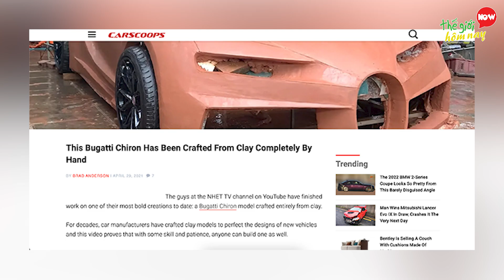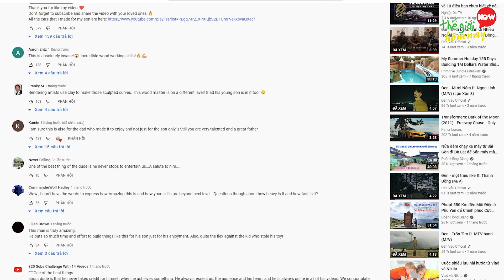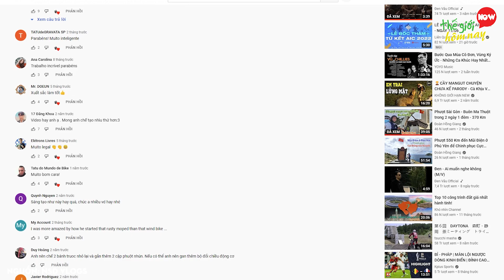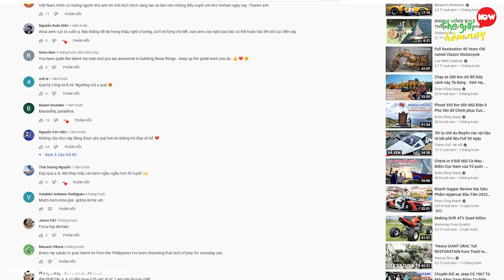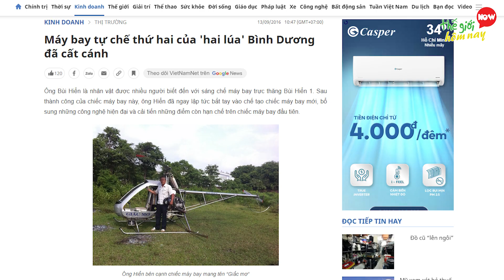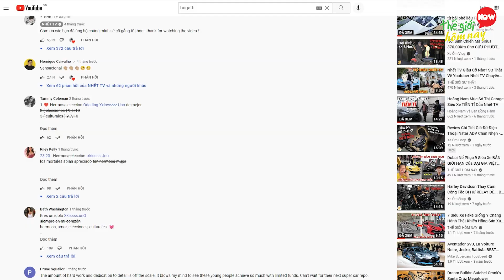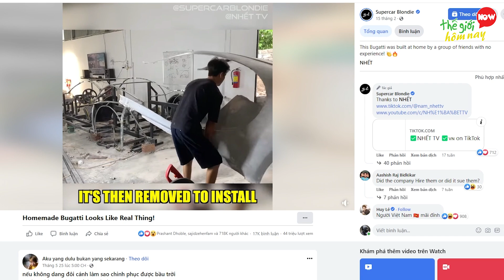Chế Tạo Du Thuyền và 7 Sản Phẩm Youtuber Việt Chế Tạo Khiến Thế Giới Nể Phục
Thế giới hôm nay xin chào các bạn. Trong cuộc sống hiện tại, đôi khi có những thứ mà chẳng phải muốn mà chúng ta có được, như du thuyền, máy bay, siêu xe. Với tiêu chí thích thì làm, rất nhiều nhân tài youtuber, ông hoàng sáng tạo Việt, đã đem đến với những sản phẩm cực kì độc đáo.  Chính bàn tay của những con người Việt Nam này đã tạo nên những kiệt tác, khiến báo chí thế giới phải tốn không ít giấy mực, họ không tin những chiếc siêu xe như Lamborghini hay Bugatti trong tay những nghệ nhân, lại sắc sảo đến thế. Trên mặt đất chưa đủ, các nhân tài Việt Nam lại tiếp tục lấn lướt xuống biển và lên trời. Những sản phẩm của họ thật sự khiến người nước ngoài phải có một cái nhìn khác về chúng ta. Những sản phẩm nào sẽ có tên trong danh sách ngày hôm nay, hãy cùng thế giới hôm nay khám phá về 7 sản phẩm mà Youtuber Việt thực hiện khiến thế giới kinh ngạc nhé.

Một số nội dung trong video được cung cấp bởi: @Mr_Ho,@NDWoodArt, @dung1575, @KenhsangtaoTV, @rcactionhomemade, @thangnamhatinh, @nhettvchannel

00:00 Sản Phẩm Youtuber Việt Chế Tạo Khiến Thế Giới Nể Phục
00:47 7 Chế tạo du thuyền  bằng phế liệu
02:12 6 Xe Tăng gỗ
03:38 5 Xe Phản lực
04:48 4 Chế Tạo Xe Jeep
05:53 3 Chế tạo máy xúc
06:58 2 Máy bay trực thăng
08:06 1 Chế Tạo Siêu Xe Bugatti